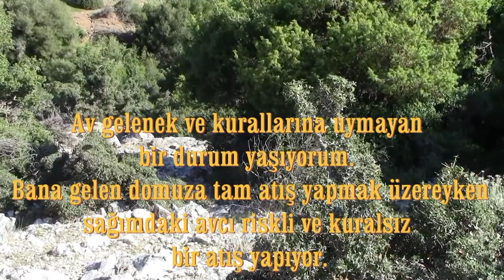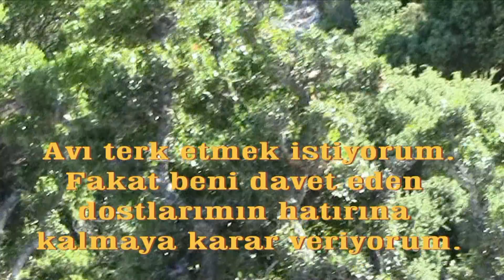YABAN DOMUZU CURNATASI. WILD BOAR RIDER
Her yerden sürü domuzların ve tek çalaklıların akın ettiği "MÜTHİŞ" bir domuz avı. Köpeğimiz CONİ yine harikalar yaratıyor... İyi seyirler dilerim.
A "AWESOME" boar hunt, with flocks of pigs and single male boars flocking from everywhere. Our dog CONY works wonders again ... Have a good time.